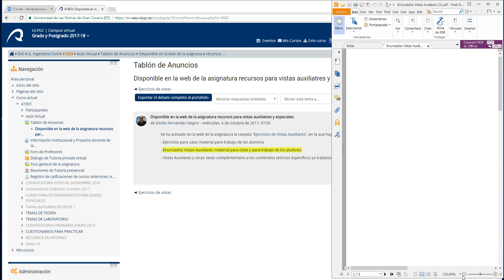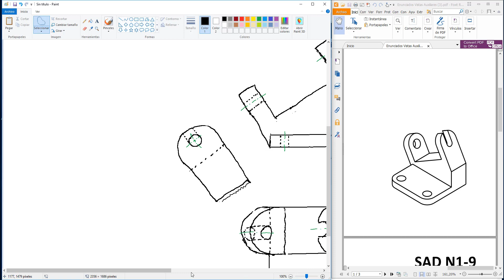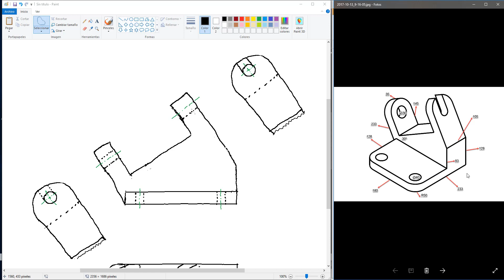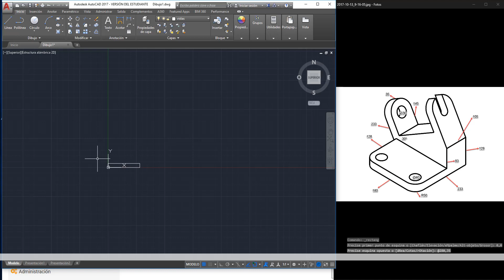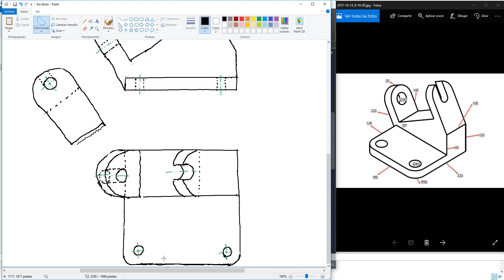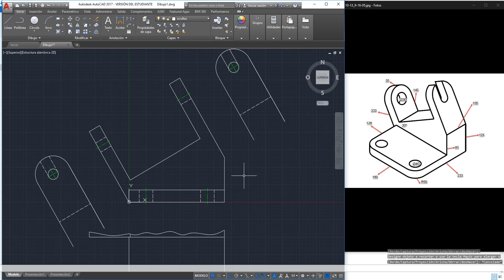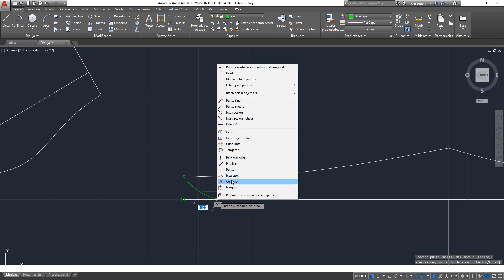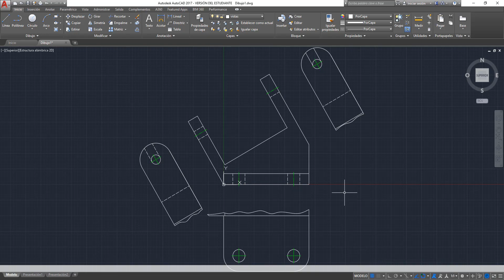SAD N1 8